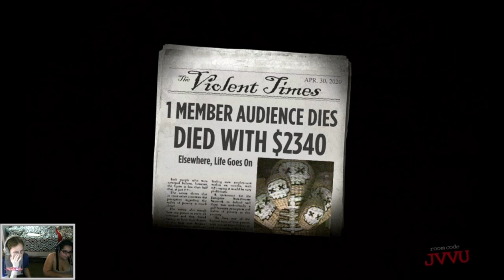Trivia Murder Party - "I TRIED TO BE NICE"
You can calculate the odds, but you can't control someone else's bad luck.

Watch live and join the fun every Wednesday and Thursday at 10am PST.